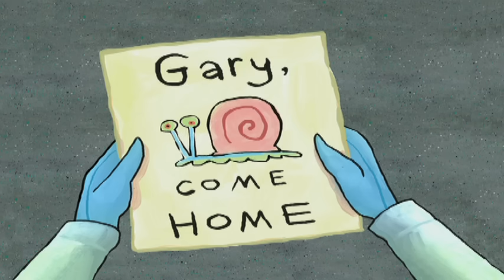Bob Esponja | Gary, vuelve a mí | Nickelodeon en Español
¡No! Bob Esponja y su amada mascota se han distanciado. Mira lo que pasa en esta historia épica.